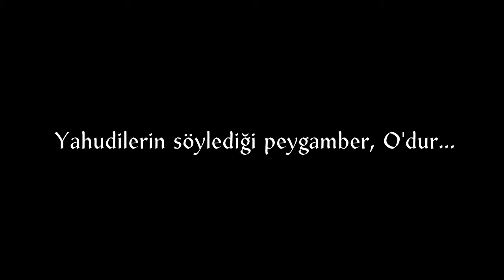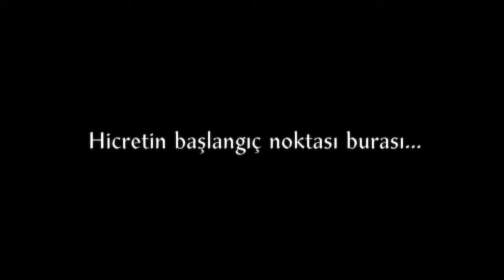Harameyn 8.Bölüm - DİYANET TV